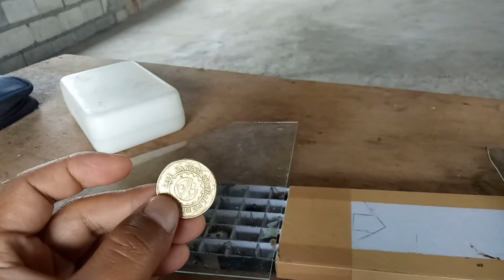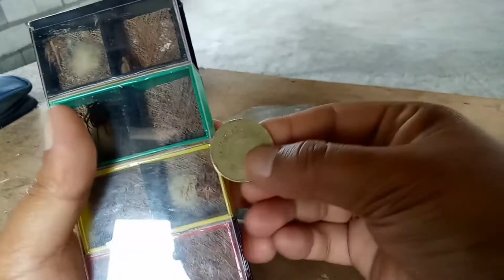Ilan ang mga Malalaking Gagamba sa Banusan ?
Mas maraming malalaking gagamba nakuha natin sa banusan ngayon